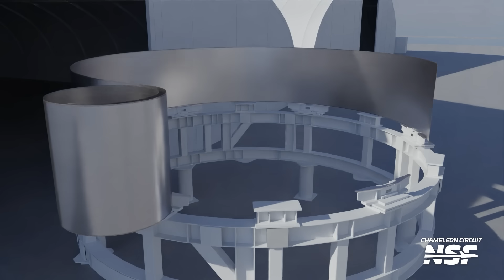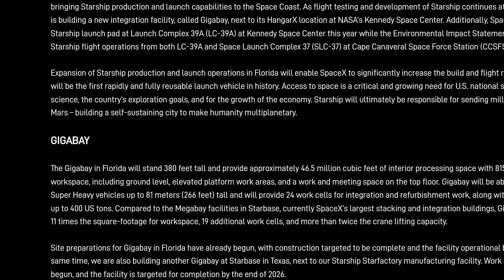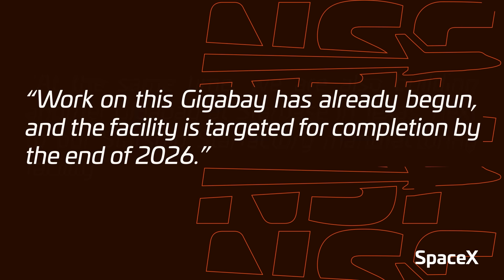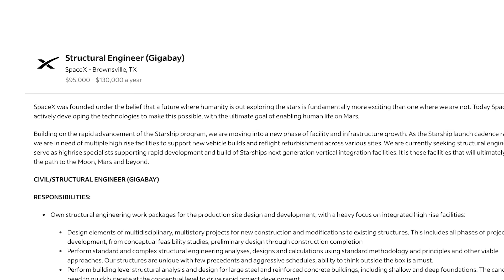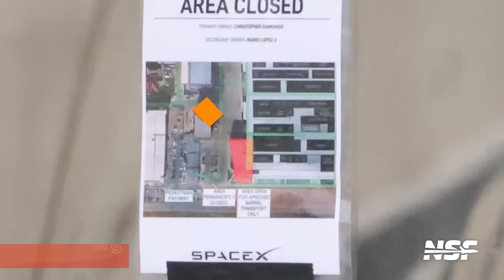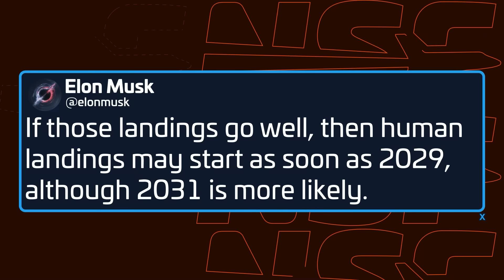Despite Flight 8’s Failure, SpaceX Races Ahead Towards Mars | Starbase Update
SpaceX isn’t slowing down. Even after the dramatic failure of Starship Flight 8, testing continues, upgrades are in progress, and Starbase is evolving at breakneck speed. Ship 35 has already begun cryogenic proof testing, while Booster 16’s status raises some interesting questions—could SpaceX be planning a booster reuse for Flight 9?

Meanwhile, work at Pad B is ramping up, new infrastructure is taking shape, and a massive Giga Bay is on the horizon. Join Max Evans as we break down everything happening at Starbase, including future vehicle production, facility expansions, and Elon’s ambitious Mars timeline.

🤵 Hosted by Max Evans.
🎥 Video from BocaChicaGal, Jack Beyer, Max Evans, D. Wise, Gage, Ceaser G, Starbase Live, SpaceX.

LDAPAABJRG2UMCU3